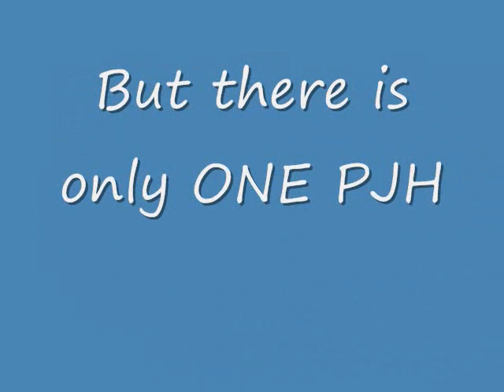LIfe at Prairiland Jr. High School.wmv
A collection of snapshots from one of the best Jr. High Schools in the state of Texas